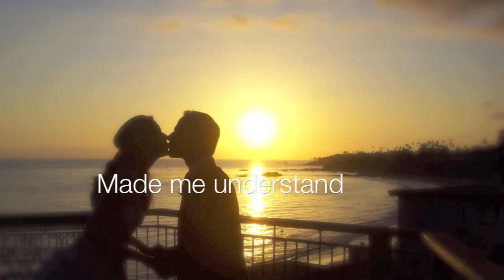Best Wedding Songs 2015 / Top First Dance / Country / Ceremony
One of the best wedding songs of 2015 for first dance, walking down the aisle,, ceremony, and one of the top wedding songs for signing the register, guests arriving/leaving and evening reception.

The song begins with piano and voice, building into a romantic theme with string quartet, making it one of the beautiful ballads of rock and country wedding songs.